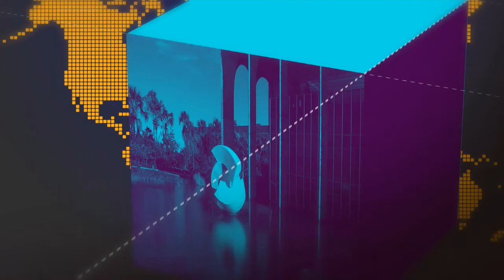Ministros falam sobre as medidas de recuperação do Museu Nacional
GOVERNO AGORA - 04.09.18: ministros concedem entrevista a imprensa e falam sobre as medidas de recuperação do Museu Nacional.